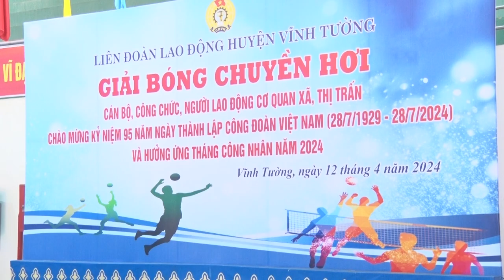VIDEO: LĐLĐ tổ chức giải bóng chuyền hơi chào mừng kỷ niệm 95 năm ngày thành lập Công đoàn Việt Nam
Sáng ngày 12/4, LĐLĐ huyện Vĩnh Tường khai mạc giải Bóng chuyền hơi chào mừng kỷ niệm 95 năm ngày thành lập Công đoàn Việt Nam (28/7/1929-28/7/2024) và hưởng ứng tháng Công nhân năm 2024. Dự khai mạc có các đồng chí: Đỗ Ngọc Anh - Phó Chủ tịch Liên đoàn Lao động tỉnh; Đàm Hữu Khanh - Phó Bí thư Thường trực Huyện ủy; Lê Chí Thái - Huyện ủy viên, Phó Chủ tịch UBND huyện; lãnh đạo các cơ quan, đơn vị của huyện; uỷ viên BCH LĐLĐ huyện; lãnh đạo Đảng uỷ, HĐND, UBND, BCH CĐCS các xã, thị trấn và 12 Đoàn VĐV tham dự giải Bóng chuyền hơi của CĐCS các xã, thị trấn.